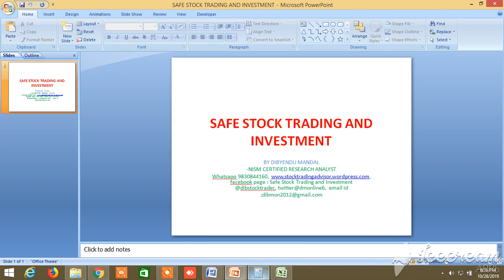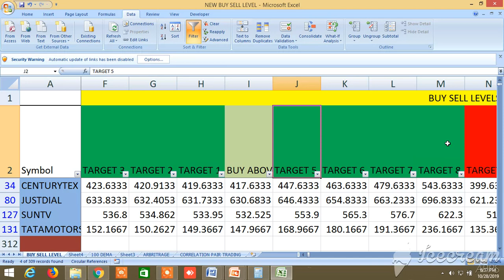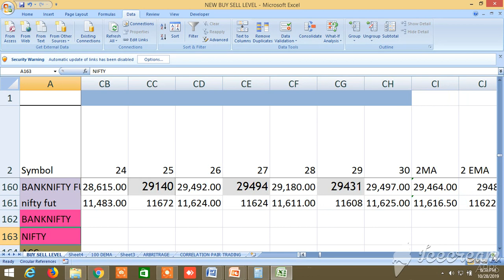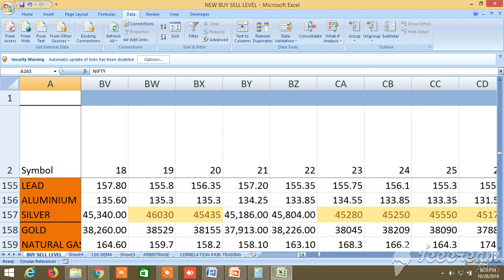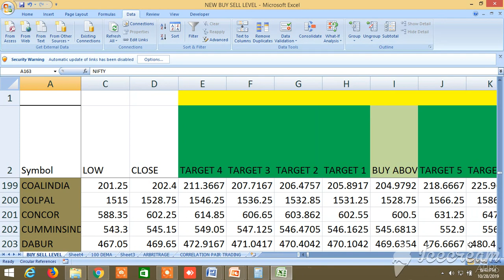NEW BUY SELL LEVELS ALL IN ONE EQUITY, FUTURES, COMMODITY, NIFTY, BANKNIFTY 29.10.2019